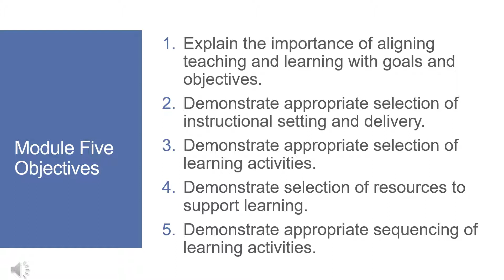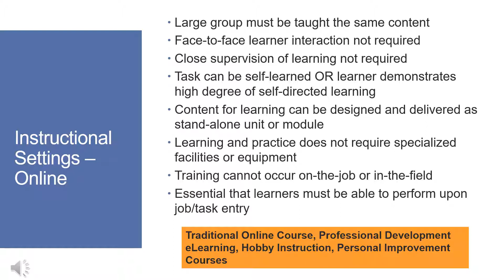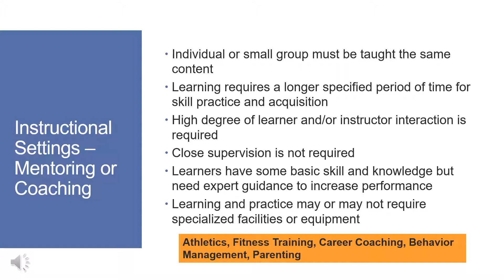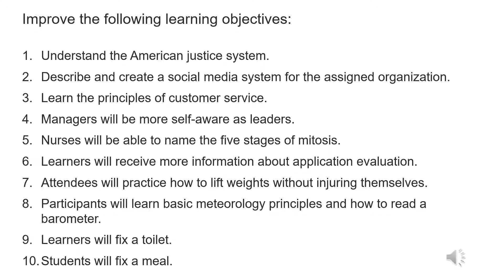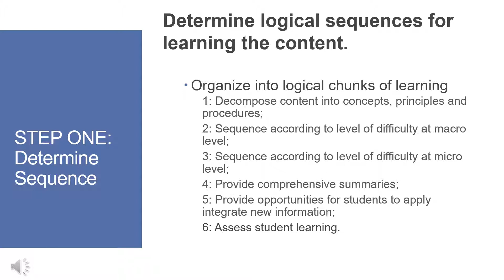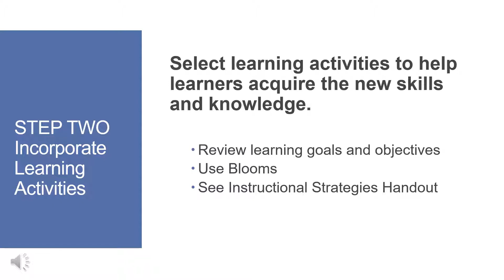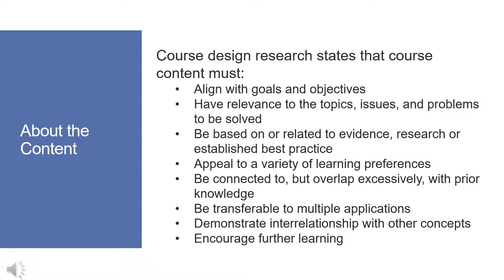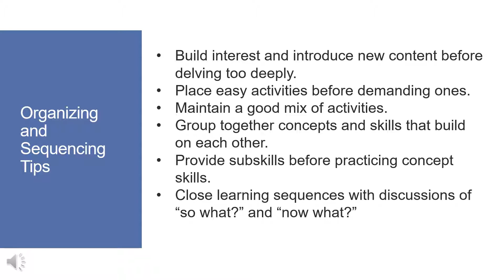Module Five ADE 6161 Lecture